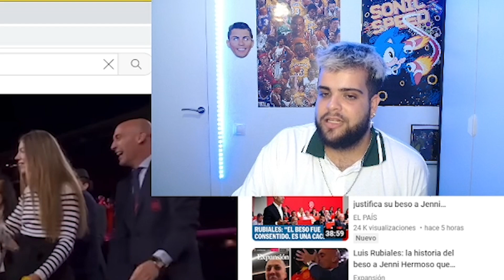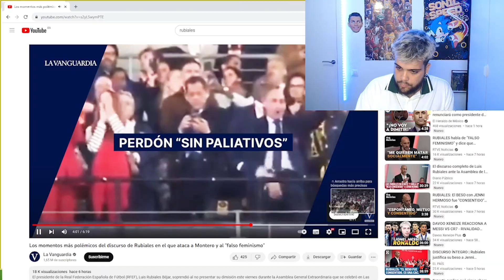RUBIALES vs JENNI HERMOSO - MI OPINIÓN